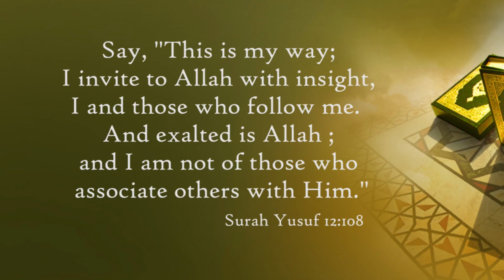Causes for the Increase in Provision | Shaykh Hafiz Arif Fayaz Nadvi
رزق میں برکت کے اسباب
فضیلة الشیخ حافظ عارف  فياض ندوی حفظہ اللہ
Rizq me barkat k Asbaab